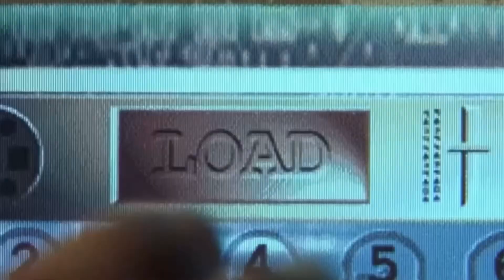Are We Living in a Computer Simulation